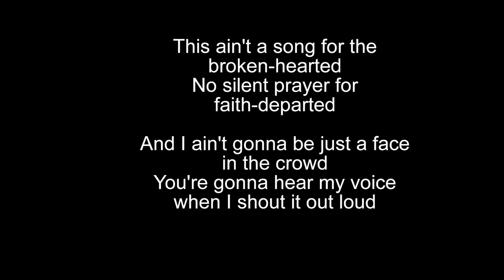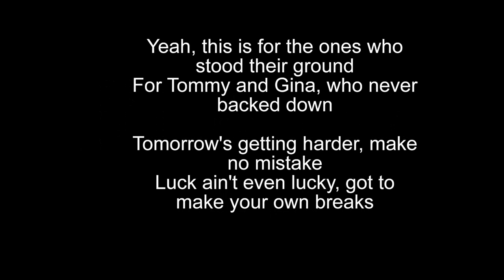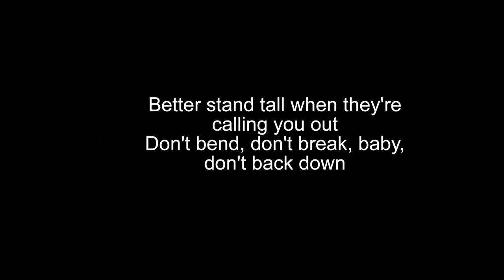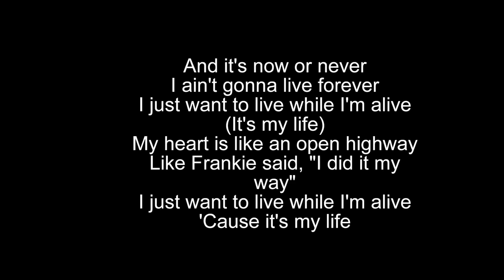Bon Jovi - It's My Life - Lyrics!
Olá, pessoal! ❤️
Mais um vídeo para vocês!

Um clássico que marcou muitas gerações e vem marcando até os dias atuais

Artista: Bon Jovi
Realizada: 2003

Sem intenção de copyright, apenas entreterimento.